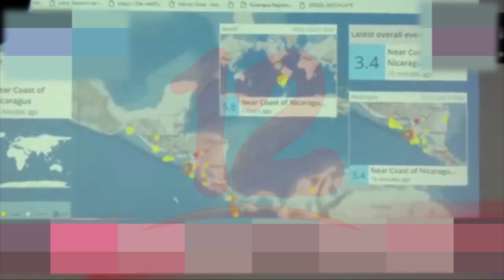Al menos 30 réplicas tras sismo de 6.2 ocurrido en costas del pacifico Nicaragua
Noticias12Nicaragua El sinapred descarta alerta de tsunami en las costas del Pacífico por sismo de  6.2 ocurrido la madrugada de este 22 Septiembre en la zona de Jiquilillo, han ocurrido 30 réplicas a causa del movimiento de placas tectónicas Coco y Caribe